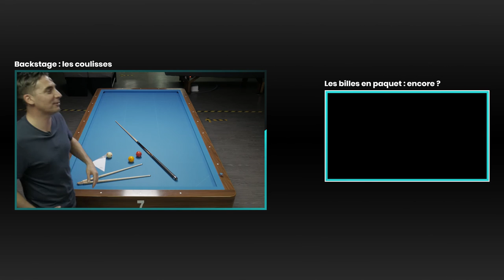LES BASES DU BILLARD FRANCAIS - S1E8 /8 - LE COUP DE REGLAGE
C'est quoi un coup de réglage?
Question qui viens clôturer cette saison des fondamentaux.
En espérant être clair sur ce sujet.

00:00 Introduction
00:54 Générique
01:20 C'est quoi le coup de réglage?
02:54 Ex1 : Comment paramétrer un coup de réglage?
05:28 Ex2 : Le point d'échelle
08:28 Ex3 : Particularité
10:11 Conclusion

Le bécot

1 an après existence de la chaine, un nouveau thème se dévoile : « Les Incroyables »

Le bécot